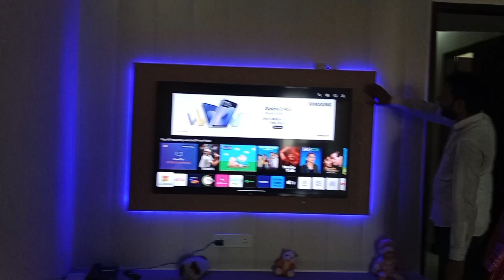1+living room led tv wall unitdesigns |tv unit background walldesign | latest modern tv unit design